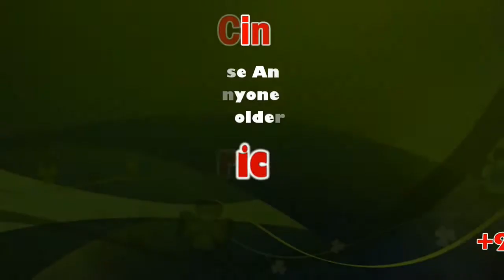K.S.Ravikumar Speech about Rajinikanth | Sicp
Reportedly, KS Ravikumar met Rajinikanth recently and narrated a one-line script. The talks are still in the nascent stage and an official confirmation is expected soon. Notably, KS Ravikumar and Rajinikanth have worked in films like 'Muthu', 'Padayappa' and 'Lingaa'.

Kalaignanam Talk about Rajinikanth | sicp

Rajinikanth gifts Rs 1 crore house to veteran producer Kalaignanam?

Earlier, Rajinikanth announced that he will buy a house for veteran producer Kalaignanam, and it looks like the Superstar has walked the talk.

Kalaignanam felicitated by Rajinikanth

On August 14, a felicitation ceremony was conducted for veteran film producer-writer Kalaignanam. Senior film personalities like director Bharathiraja, Rajinikanth, Shivakumar, and many other popular personalities were part of the event.

While speaking at the event, actor Shivakumar said that the producer is still living in a rented house, and requested Tamil Nadu government to help him buy his own house.

Later, Superstar Rajinikanth took the stage at the event and said that he will buy a new house for Kalaignanam. He said, "I will not give the opportunity to Tamil Nadu government. Soon there will be a house for Kalaignanam. I will give the money in 10 days."

Kalaignanam produced Bairavi (1978), which was the first solo film of Rajinikanth as a hero. Several times, the Petta star has stated that Bairavi is always special to him.

Now, the latest rumour is that Rajinikanth has already bought a house worth Rs 1 crore for the producer. It is said that Bharathiraja was the one to finalise the property for the veteran producer.

However, there is no official confirmation regarding the rumours. A few other reports state that Bharathiraja is still house hunting.

On the work front, Rajinikanth is currently busy wrapping up Darbar, which slated to hit the screen on Pongal 2019. Directed by AR Murugadoss, the film has Nayanthara and Yogi Babu in the lead roles.

Actress Meena Talk about Rajinikanth | Sicp

Veteran actress Meena is roped in to play Rajinikanth's pair in Siruthai Siva's upcoming film. Rajinikanth is presently preparing for his upcoming flick, tentatively titled Thalaivar 168. Directed by Siruthai Siva, the film is tipped to be a rural entertainer produced by Sun Pictures.

Thalaivar 168: Meena paired opposite Rajinikanth in Siruthai Siva's film?

Veteran actress Meena is roped in to play Rajinikanth's pair in Siruthai Siva's upcoming film.

Rajinikanth is presently preparing for his upcoming flick, tentatively titled Thalaivar 168. Directed by Siruthai Siva, the film is tipped to be a rural entertainer produced by Sun Pictures. The actor is also awaiting the release of director AR Murugadoss's Darbar.

Director Siruthai Siva is deeply involved in the film's pre-production for the past couple of months. Now, there are reports doing the rounds that the makers have approached yesteryear actress Meena to play a pivotal role opposite Rajinikanth in the film.

Sources close to the team have confirmed Meena's inclusion but refrained from revealing more details about her role. It is reported that actresses Keerthy Suresh and Khushbu are in talks to play important roles in the flick. While Keerthy might play Rajinikanth's daughter, Khushbu is rumoured to play Thalaivar's wife in the film.

As of now, Sun Pictures, the production house, has announced that comedy actor Soori is a part of the cast. Even though the team of Thalaivar 168 has signed other actors and actresses, an official confirmation is still underway.

Speaking about his association with Rajinikanth, Soori, in a video message said, "My dream has come true. I'd be over the moon even I got the opportunity to take a selfie with him. But, I have now gotten the opportunity to do a full-fledged role in his film. I'm overjoyed. I thank Superstar for this golden chance."

The shooting of Thalaivar 168 will go on floors in the first week of December, according to reports. The film has music scored by D Imman, who has already begun composing for the film.